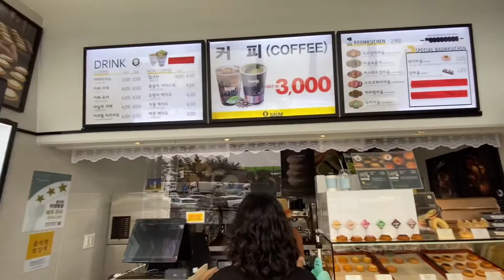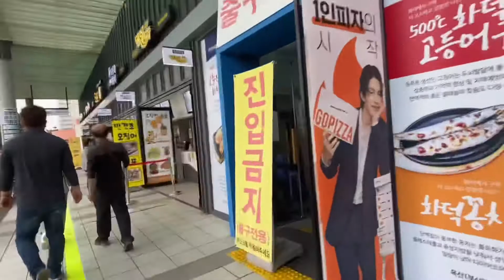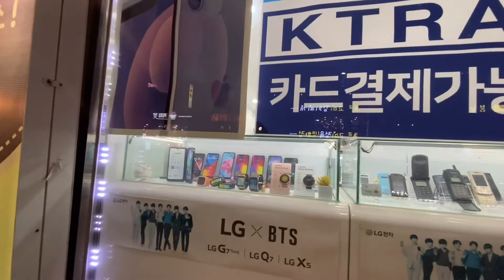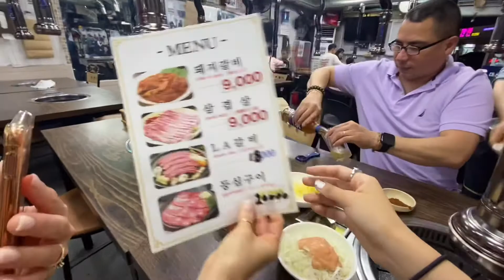Nos fuimos para Busan y pasamos por el Bello Puente De Harbor 🌉✨|Cubana en Corea 🇰🇷🇨🇺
Hola Por aqui como siempre saludandoles
Espero les guste este, Un video mas
Espero Sus 👍 y Sus Comentario.

Los espero en un Proximo veo

Besitos 🥰 desde el Otro Lodo del Mundo

Cubanaencorea

Editor de video:
VLLO